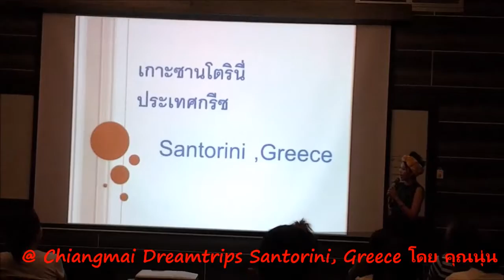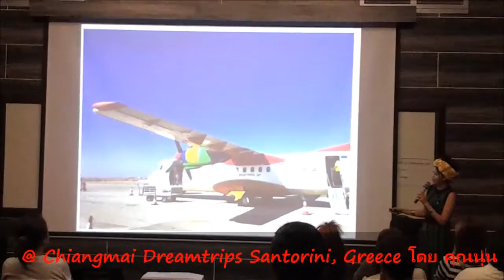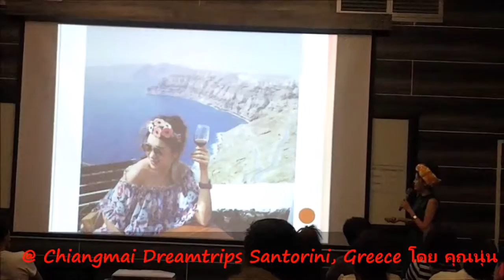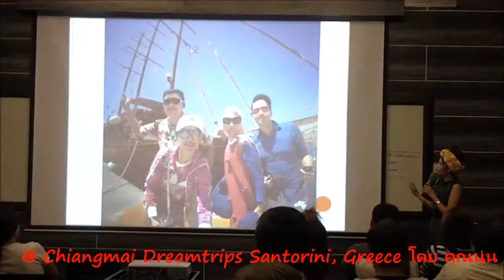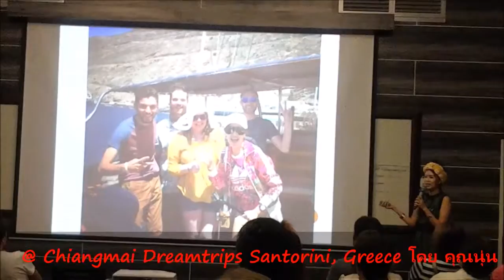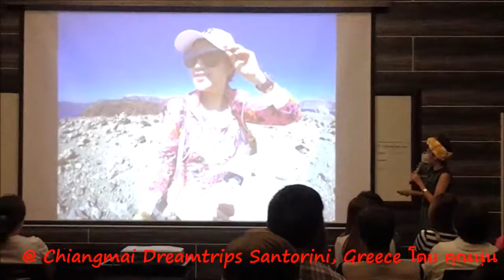Dreamtrips Santorini โดย คุณนุ่น Kainui Siriphiphat